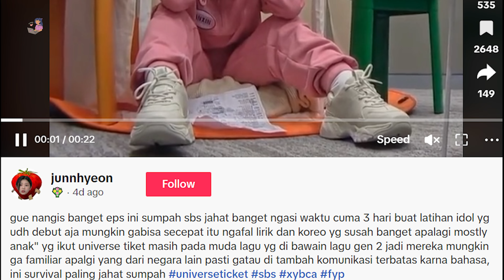SEORANG NETIZEN MENYEBUTKAN UNIVERSE TICKET ADALAH SURVIVAL PALING JAHAT YANG PERNAH IA LIHAT